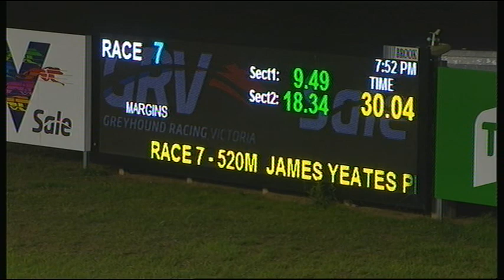SLE SUN 31 MAR 19 R7